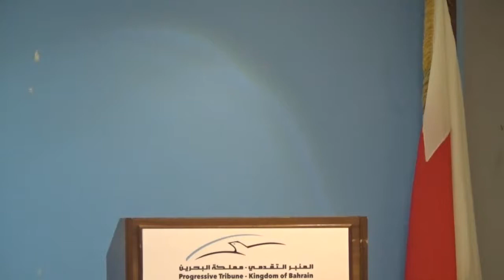المنبر التقدمي | ندوة " الفنان الراحل سالم سلطان نموذجا للعطاء"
مشاركة
الاستاذ الفنان عبدالله يوسف
الاستاذ الفنان عبدالله السعداوي